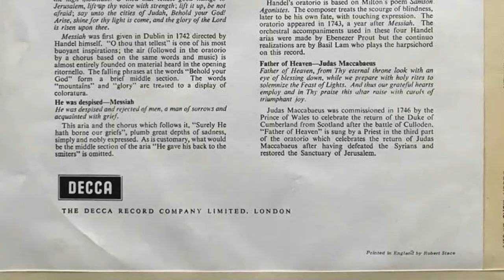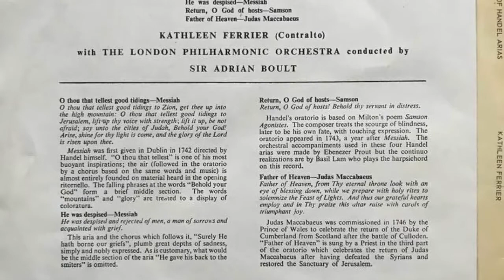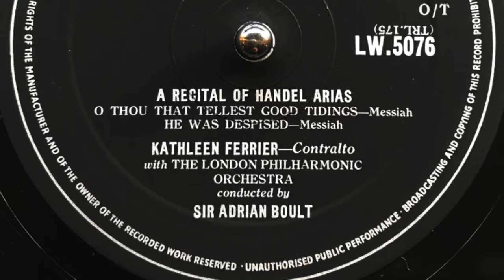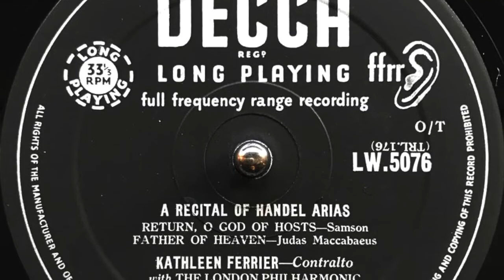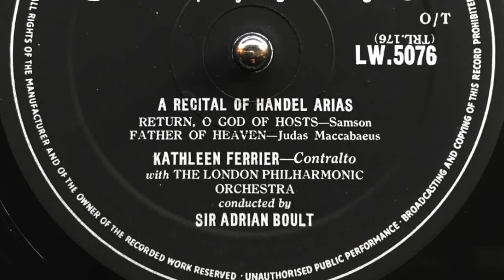KATHLEEN FERRIER / A RECITAL OF HANDEL ARIAS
A RECITAL OF HANDEL ARIAS

O thou that tellest good tidings-Messiah
He was despised-Messiah
Return, O God of hosts-Samson
Father of Heaven-Judas Maccabaeus

KATHLEEN FERRIER (Contralto)
with THE LONDON PHILHARMONIC ORCHESTRA conducted by
SIR ADRIAN BOULT